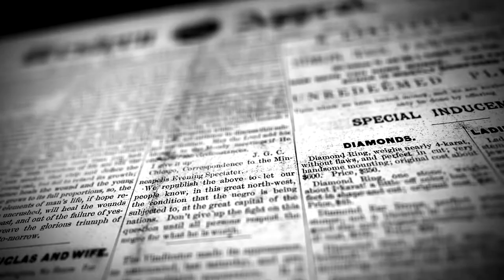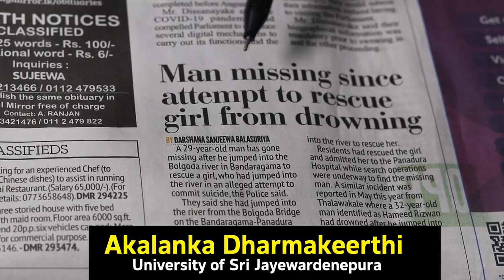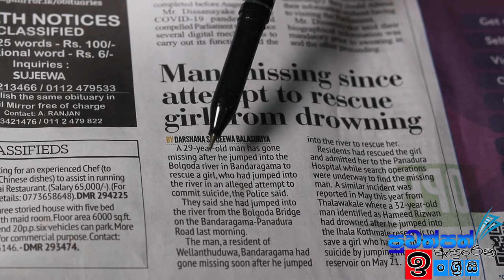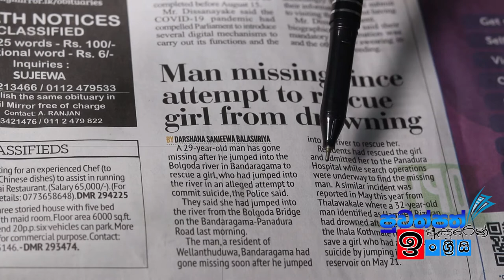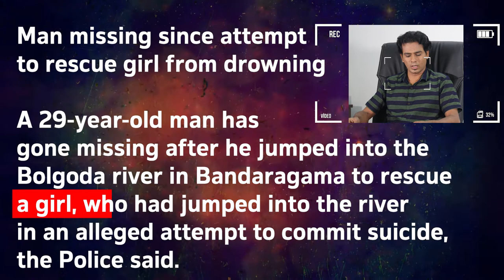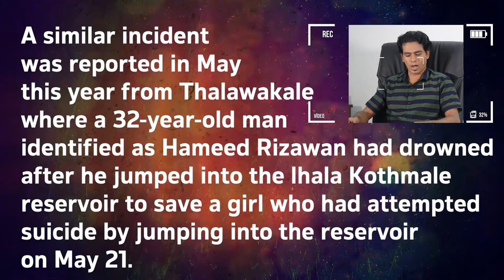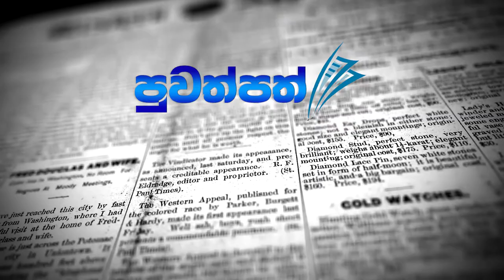EPISODE 30 | පත්තරය ඇසුරෙන් ඉංග්‍රීසි සංවර්ධනය